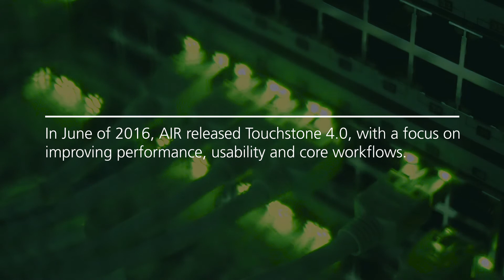What's New in Touchstone 4.0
Stephanie Hill, Director of Product Management, and Alan Frith, Manager in the Consulting and Client Services Group, discuss new features and workflow enhancements in Touchstone 4.0.